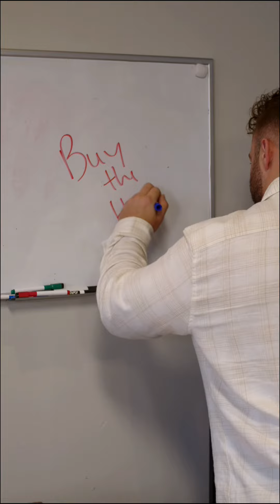Real Estate Market Predictions 2024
How’s the market?

I’ll tell ya🗣️

Ethan John Adams
RE/MAX Properties East 🎈🎈